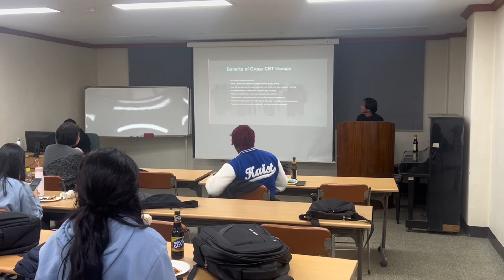Group Counseling || Christian Counseling || Presentation || Seoul Christian University || Korea